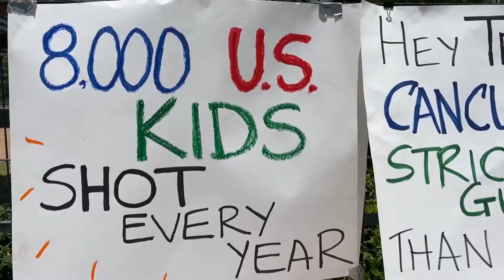Mbledhja vjetore e Shoqatës Kombëtare të Pushkëve të ShBA-së u mbajt sipas planit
Të paktën 21 veta, përfshirë 19 fëmijë, u vranë nga të shtënat me armë zjarri në shkollën fillore “Robb” në Uvalde. Vetëm tre ditë pas ngjarjes, Shoqata Kombëtare e Pushkëve, organizata më e madhe e armëve në Shtetet e Bashkuara, mbajti mbledhjen e vet vjetore në Hjuston, duke u pritur me protesta të forta. Që nga 27 maji, shumë amerikanë kanë ardhur në vendin ku zhvillohet mbledhja për të mbajtur protesta, duke dënuar ashpër anëtarët e Shoqatës së Pushkëve të pranishëm dhe duke kërkuar veprime